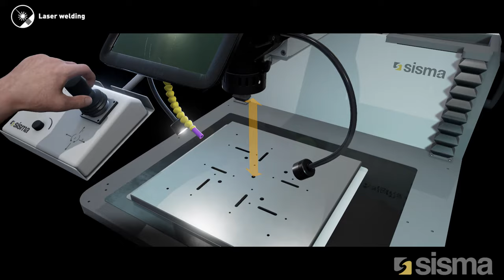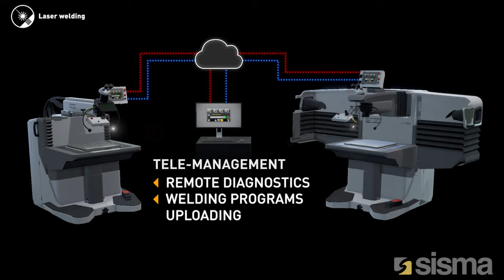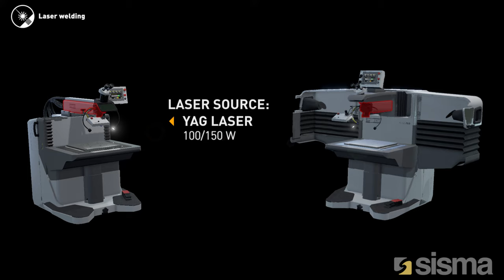SWT - Laser welding system